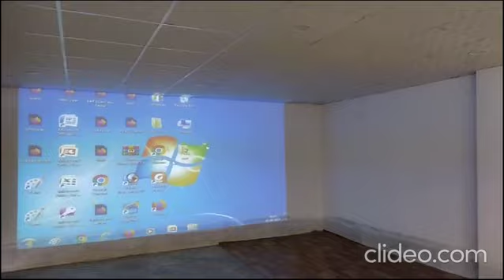Compliance Report Video